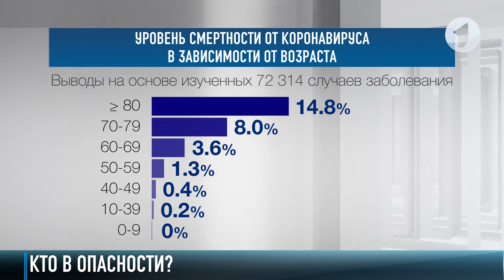Коронавирус: группа риска 60+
Коронавирус. Кто в зоне риска? Врачи констатируют - пожилые люди. Особенно те, у кого есть хронические заболевания. Уровень смертности самый высокий у людей в 80 лет и старше. Следом идут те, кому от 60 до 80. Ниже уровень летального исхода у людей категории 50+.